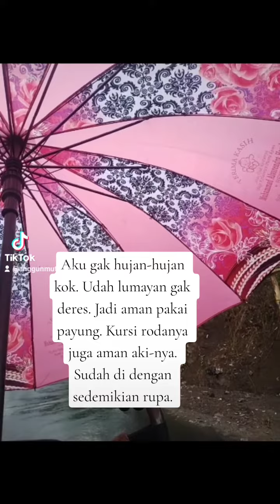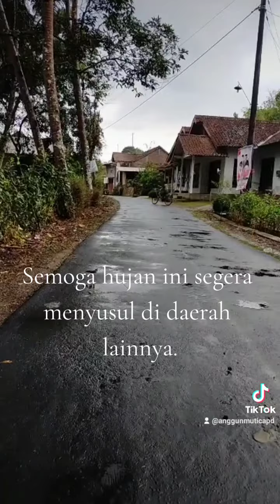Suasana yang dirindukan di musim kemarau yang panjang